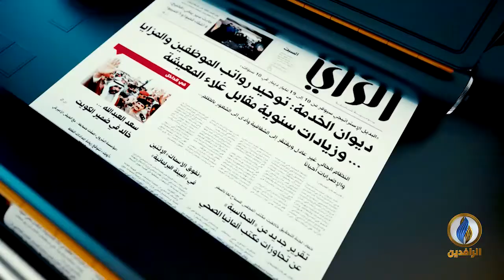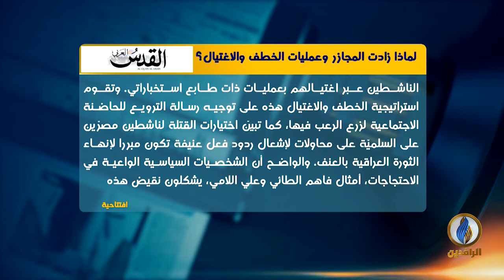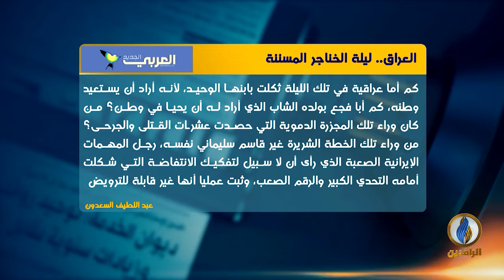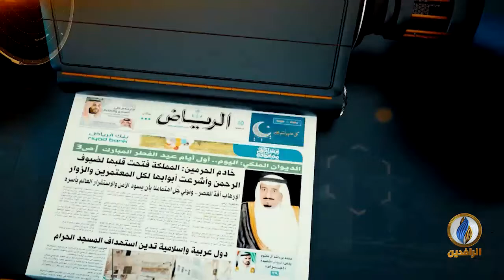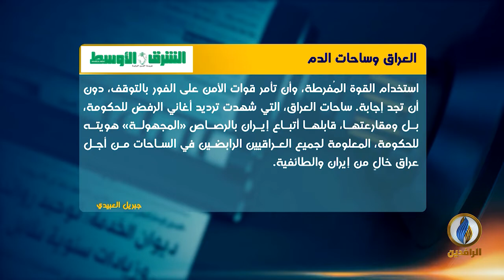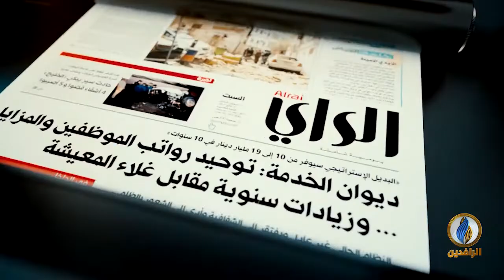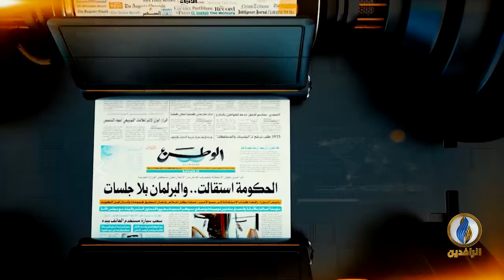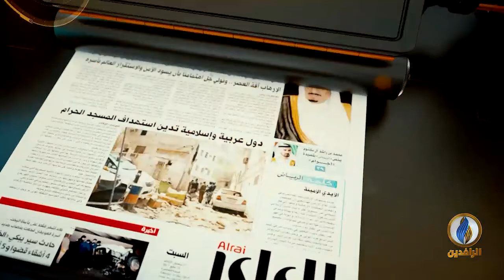صدى_الأقلام | 12 - 12 - 2019